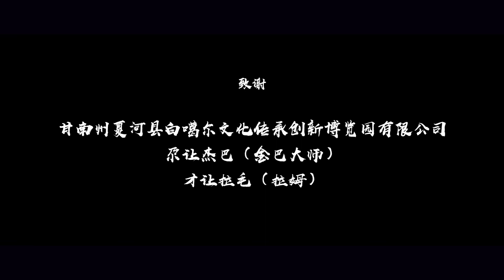【骑士录 甘南篇】八角城一夜飘雪 众人探神山之谜